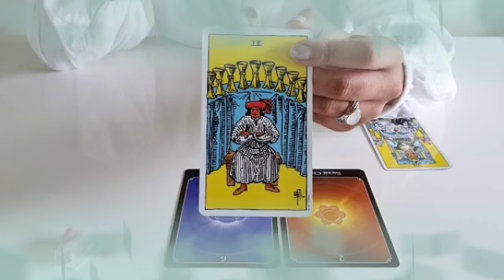برج السرطان من 22 إلى 29 أغسطس 2024 ✨ معجزة راح تسمعها قريبا يا سرطان🤭انت في قلبي راح ارجع لك♥️